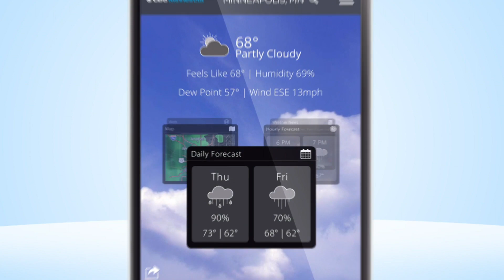Northern Minnesota Digging Out From Big Snow Storm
A weekend winter storm blanketed Grand Marais in 18 inches of snow. 16 inches piled up in Finland, and Chisholm got 15 inches.